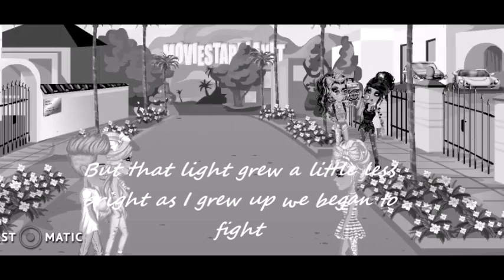To my Parents -Schoko Dream-